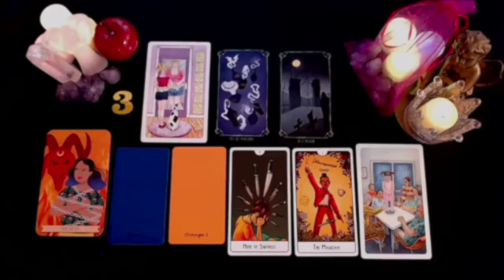SAGITTARIUS I GOT CHILLS🤯 YOUR LIFE BASICALLY CHANGES OVERNIGHT!! SEPTEMBER 2024 TAROT LOVE READING